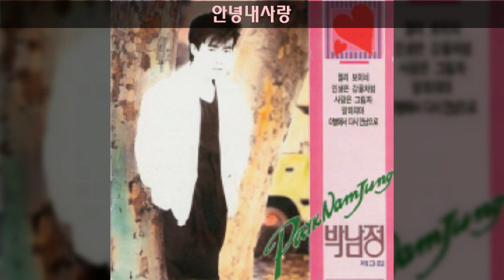박남정 '89 B03 안녕내사랑